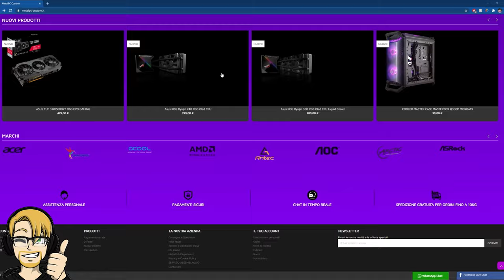Il TECHTUBER è un lavoro BELLO...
Pc principale:
32 GB RAM DDR4 3600 MHz
SSD m.2 Samsung 970 EVO PLUS
2 x SSD Samsung 860 EVO
2 x SSD Samsung 860 QVO

MATERIALE VIDEO

1.671K Views - Mar 5, 2024
76% . 7.62K/10K